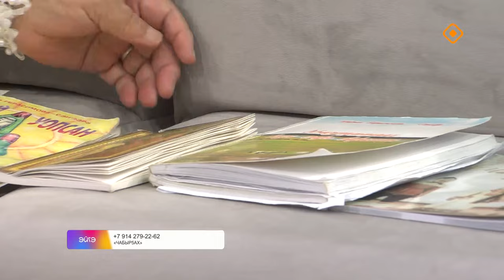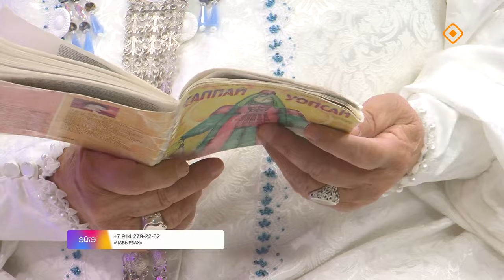«Эйгэ»: Чабырҕах (18.10.24)